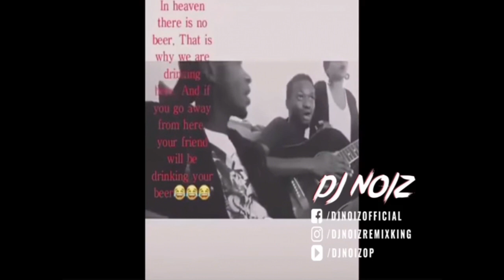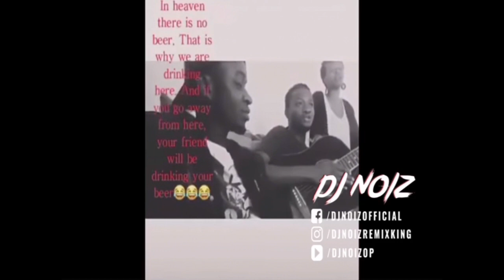HEAVEN THERE IS NO BEER - DJ NOIZ